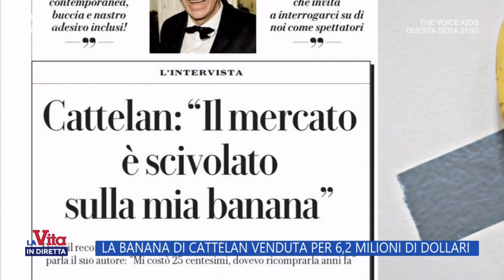Un Milionario Cinese Mangia un Opera d’Arte da 6 MILIONI di Dollari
se volete sostenere il canale potete farlo semplicemente facendo i vostri acquisti su Amazon attraverso questo link, acquisterete il vostro prodotto allo stesso prezzo ma una piccola percentuale va a Fabio Silver, potete acquistare ciò che volete, non per forza il microfono:

DESCRIZIONE VIDEO: